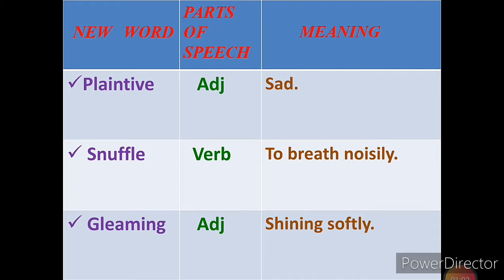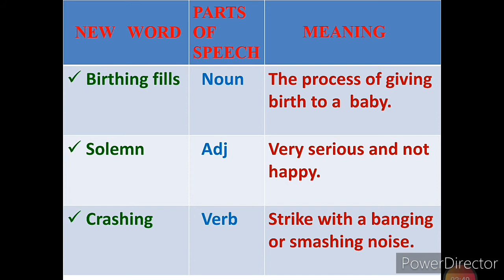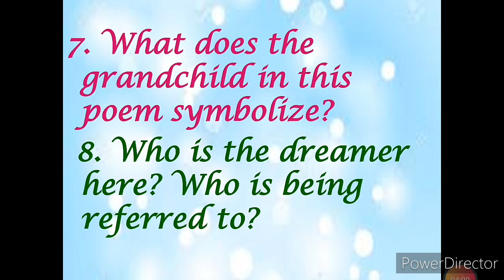OR WILL THE DREAMER WAKE#VOCABULARY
X STD ENGLISH
UNIT-6 , PART-B